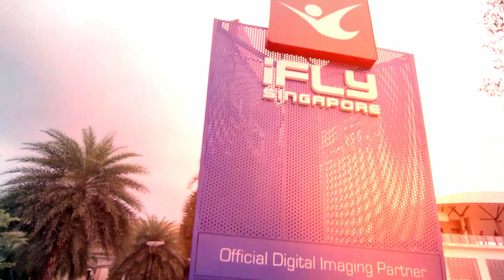iFly Singapore Official Opening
iFly Singapore Official Opening 18 May 2011
Venue: iFly Singapore, Sentosa

Graced by
Mr George Yeo